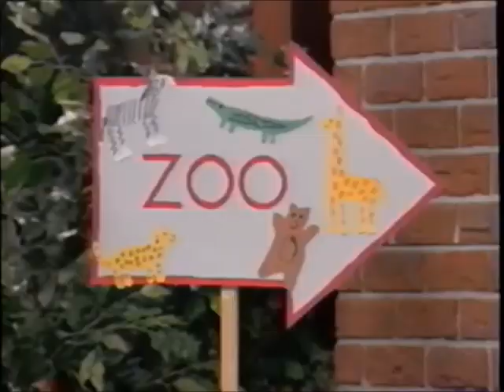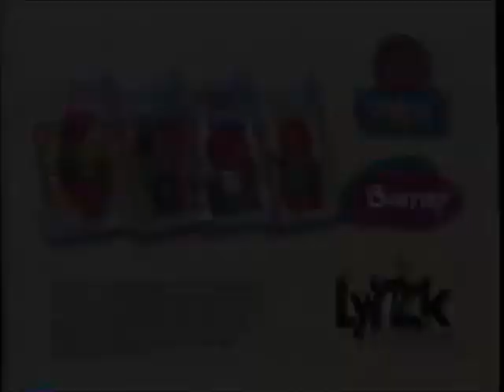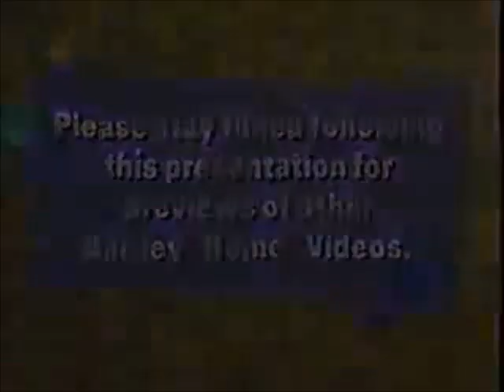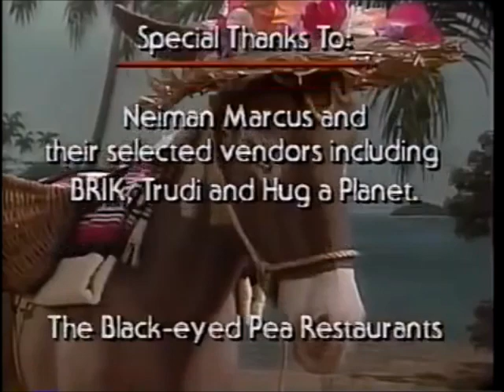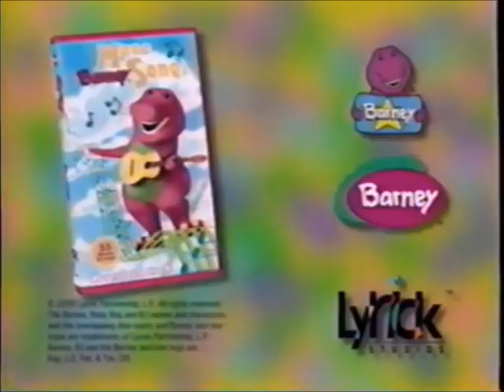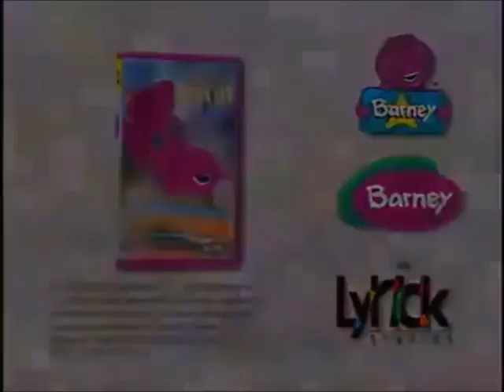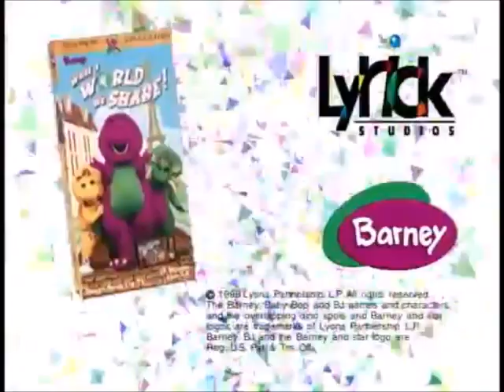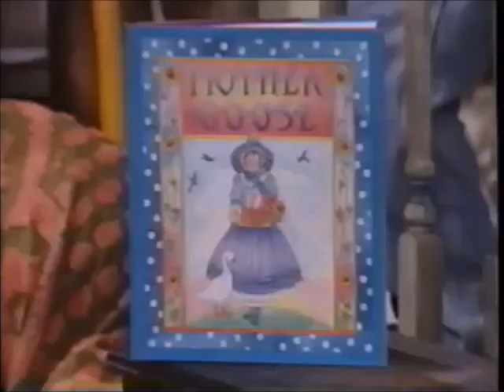Opening & Closing to Rock with Barney 2000 VHS